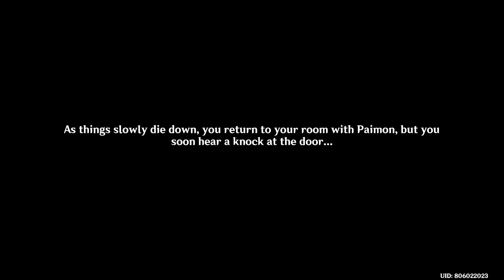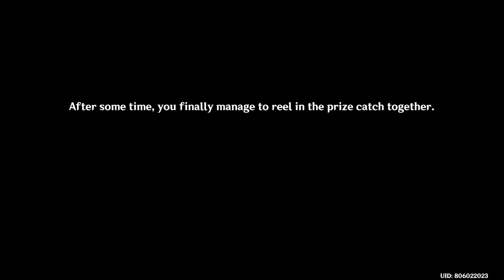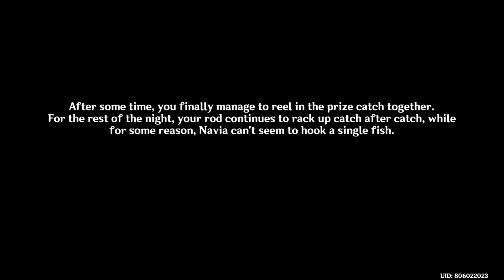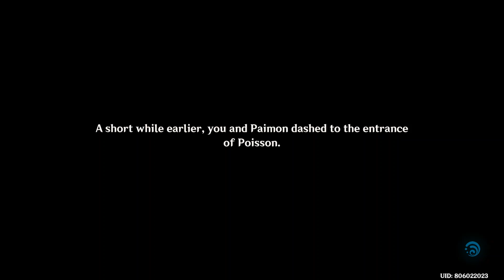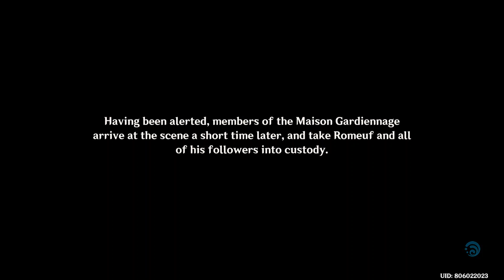Navia Story Quest Act 1 Rosa Multiflora Chapter | Braving the Tides Together | Part 2 FINAL (JP)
Genshin Impact fontaine character story quest playthrough, Japanese Dub (English Sub) NO COMMENTARY.

"Braving the Tides Together" serves as the opening act of Navia's Story Quest, the Rosa Multiflora Chapter. To embark on this questline, players need a Story Key, should have successfully completed the Archon Quest Chapter IV: Act V - Masquerade of the Guilty, and attained Adventure Rank 40.

Throughout this quest, the Traveler and Navia unravel a conspiracy aimed at annihilating Poisson. The scheming perpetrators are revealed to be former Spina members nursing a deep-seated grudge against Navia's father.

Quest :
Lost and Inherited Part 2
Yesterday's Tears, Tomorrow's Light

When they arrive, they enjoy a good meal before the Traveler and Paimon go to sleep, though Navia soon wakes them up to go fishing at the outskirts of the city. There, she reveals some of her childhood to them and how immature she was then. After Melus was injured, she realized that there was always a cost to a mistake, and if she faltered even once, others would pay for her mistakes. She quickly diverts from the subject and talks about how her mother cared for her and thus she wants to give that same kindness to others. Navia then notices the Traveler's fishing rod going off and they end up catching a bunch of fish, though Navia does not since she forgot to put a hook on her line. Back inside Fleuve Cendre, Martinat tells Colter to stop wasting time as the plan is going to start the next day and he could do whatever he want knowing it.

Following a rejuvenating night's rest, the group returns to Poisson, where they encounter Adele and Coralie. Grateful for clearing her husband's name and saving Fontaine, Coralie expresses her appreciation. Adele, surprised to see a Spina di Rosula uniform, learns it's a promise for her future inclusion in the organization. Florent arrives with alarming news – Romeuf and his cohorts plan to bomb the Clementine Line, a threat that could obliterate Poisson. Navia entrusts the Traveler with handling the explosives and initiates the evacuation process.

In a shocking turn, Colter, previously thought to be an ally, attempts to assassinate Navia. Florent intervenes, revealing Colter's disillusionment with Navia and his belief that she had dismantled the organization's ideals. Colter had experienced a falling out with Melus during his time in the Fortress of Meropide and sought redemption. Adele defends Navia, and Florent advises her to leave, but Navia chooses to demonstrate trust and love, subduing Colter and his accomplices.

Despite the Traveler and Paimon successfully disabling one set of explosives, another detonates, threatening Poisson. Navia arrives just in time to prevent a catastrophe, and the Maison Gardiennage detains Romeuf and his followers. When offered the opportunity to privately handle the ex-Spina members' fate, Navia opts for legal prosecution, believing they are no longer worth engaging. Florent reports the capture of all infiltrators, and Colter is dismissed as a Spina member but welcomed back to Poisson upon release.

In a moment of vulnerability, Navia reflects on the sacrifices made by her parents and friends, questioning if her existence contributes to a better world. Supported by Paimon and assured by the Traveler, she takes a break. Florent reveals a heartwarming surprise – a planned statue featuring Navia and her parents. Despite her youth, the community acknowledges Navia's tireless efforts, emphasizing their support for her, transcending the "glory days" of the past. Navia is deeply moved by this gesture of generosity and the prospect of standing next to her mother in the statue.

00:00    1) Go to the Fleuvre Cendre
03:00    2) Fishing with Navia
08:26    3) Go back to the Fleuvre Cendre
10:00    4) Back to Poisson
15:34    5) F*cking COLTER
21:40    6) KICK COLTER *SS
23:30    7) Defeat Colter Friend
26:13    8) Cutscene
28:03    9) Catch Colter and his friend
32:40   10) Traveler and Navia
35:04   11) Surprising Navia
39:01   12) Navia and her parents + Aftermath